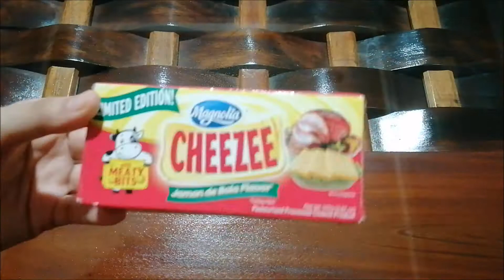DYNAMITE LUMPIA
How to make dynamite lumpia with chicken and cheese filling?
Ingredients at 0:12
Procedure starts at 0:46

Ingredients:
Green Finger Peppers (10 pieces)
Ground Chicken (1/4 kg)
Carrot (1/2 piece)
Red Bell Pepper (1/4 piece)
Cheese (1/2 box)
Salt (a pinch)
Pepper (a pinch)
Lumpia Wrappers (10 pieces)

Stay safe! :)